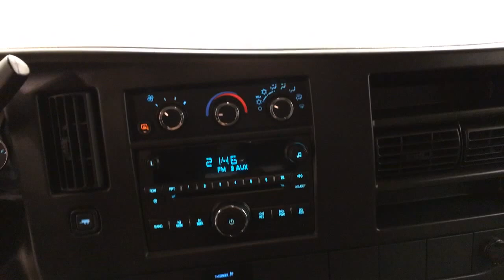2013 Chevrolet Express Passenger LS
Stock: 165307

Car Vision has a wide selection of exceptional pre-owned vehicles to choose from, including this 2013 Chevrolet Express Passenger.
When you purchase a vehicle with the CARFAX Buyback Guarantee, you're getting what you paid for. CARFAX shows that this is a one-owner vehicle -- no wonder it's in such great condition.

More information about the 2013 Chevrolet Express Passenger:

In a market that's evolving toward "world" models and lighter builds, the Chevrolet Express vans keep their body-on-frame design oriented for the U.S. market and with better towing capacity than most of the other models. Those interested in long-distance towing or fleet use may want to jump straight to the Duramax diesel version, which allows a GVWR of 9,900 pounds and a towing rating of 9,700 pounds. The Chevrolet Express also stands out for having two options not all full-size vans in the U.S. offer: a diesel engine and all-wheel drive-- both of them increase this van's usability.

Interesting features of this model are tough truck construction, high towing and weight ratings, available all-wheel drive, fits up to 15, Strong V8 engines, and available diesel engine